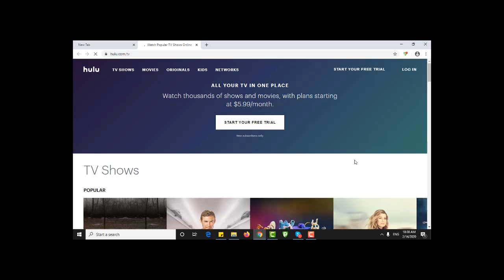How to access Hulu via PureVPN Chrome Extension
This short video is a step by step guide on how to access Hulu via PureVPN Chrome Extension.

After watching this short video you will understand the simple procedure involved in accessing and unblocking hulu streaming service from anywhere in the world through PureVPN chrome extension.